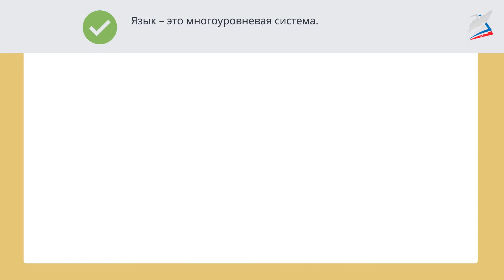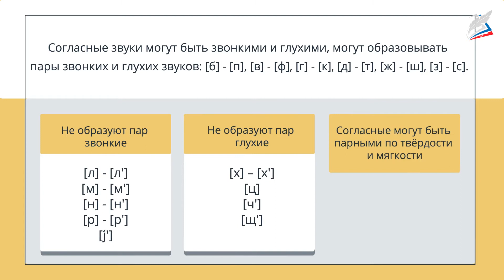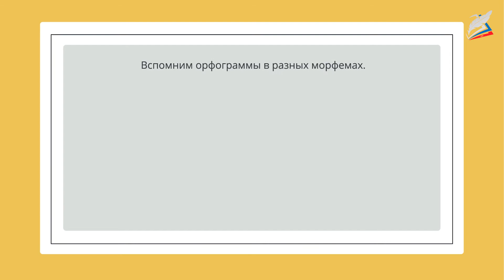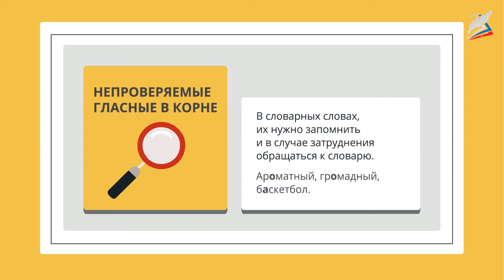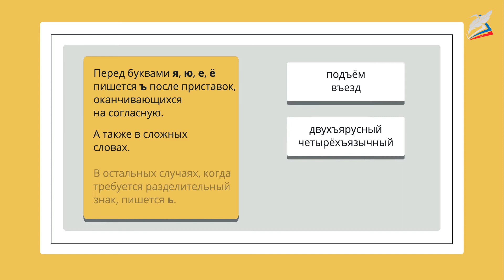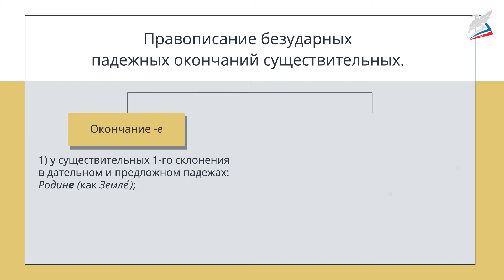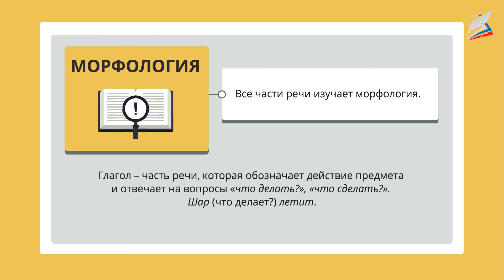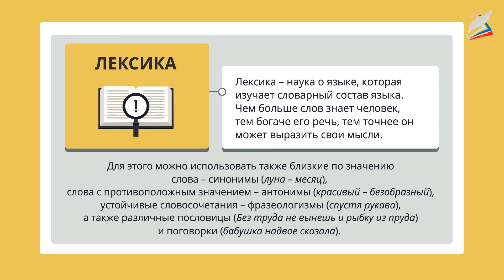Повторение и систематизация изученного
- Урок 85. Повторение и систематизация изученного
Автор: Соколова Алла Александровна

мы узнаем:
    как самостоятельно находить правильные решения поставленной задачи;
мы научимся:
    систематизировать и обобщать полученные знания;
мы сможем:
    расширить представление о ранее изученных темах;
    подготовиться к восприятию нового материала;
    развить логическое мышление.